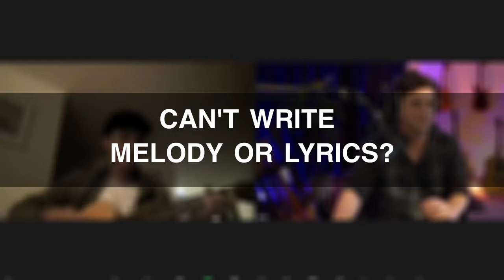he thought he couldn't write...then this happened